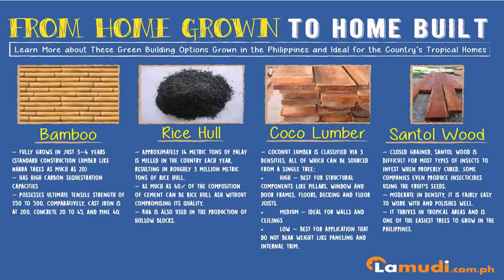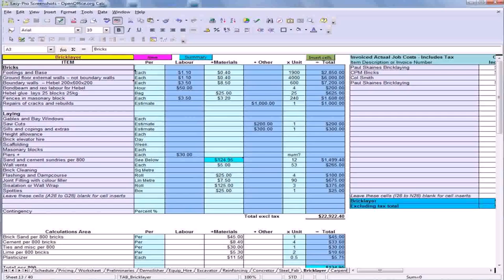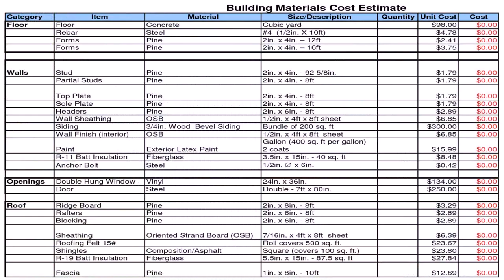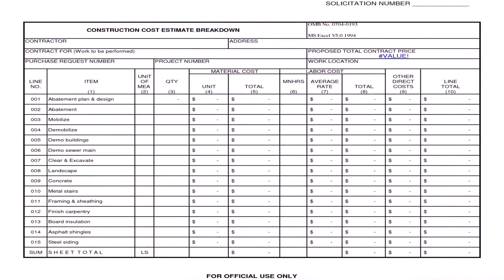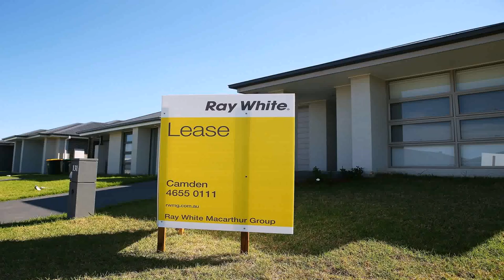House Construction Cost In The Philippines (see description)